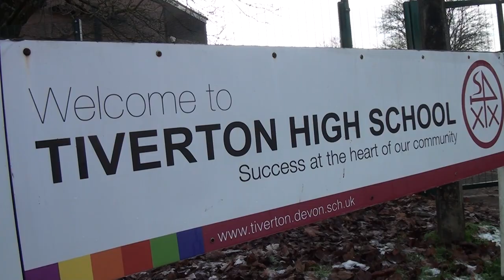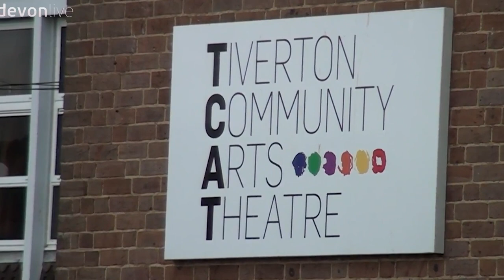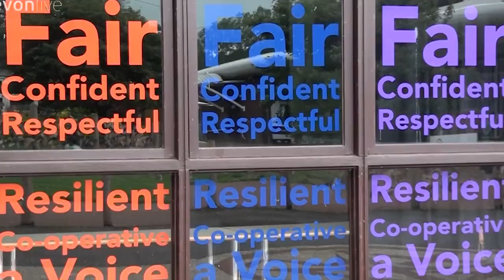Tiverton High School & Swimbridge Primary School - School Rebuilding Programme December 2022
Funding has finally been announced by the Government to rebuild the crumbling Tiverton High School. The announcement was made that Tiverton High School would be among 239 other schools, including Tipton St John, and Swimbridge Church of England Primary, Dawlish College, River Dart Academy, Tavistock College and Whipton Barton Infants and Nursery School in Devon, to receive funding.

It’s part of the Government’s ten-year School Rebuilding Programme, which has invested over £13 billion to maintain and improve schools since 2015.

The new projects build on the 161 that have previously been announced, with construction works now nearing completion on the most advanced sites. It means in total 400 out of 500 schools and sixth forms have now been selected for rebuilds through the ten-year School Rebuilding Programme.